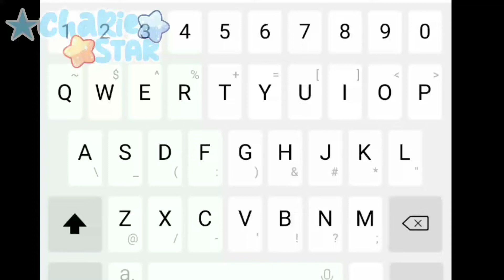- `, [Keyboard Trend ! ] ꒱ ↷🖇 • Meme • { Isak and On-Jo } AOUAD • Ib: @mxchqgxmez \\\